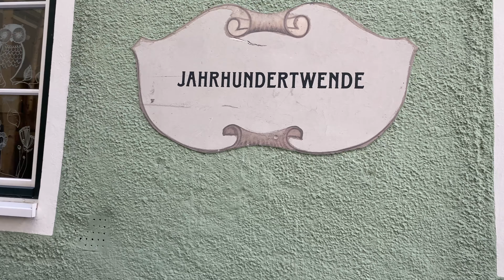4K Kufstein Austria September 2023